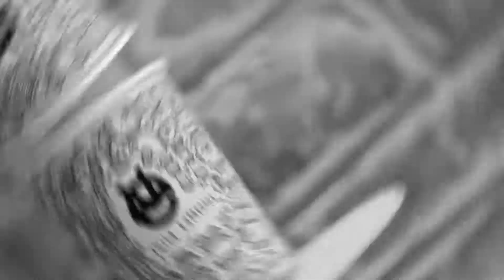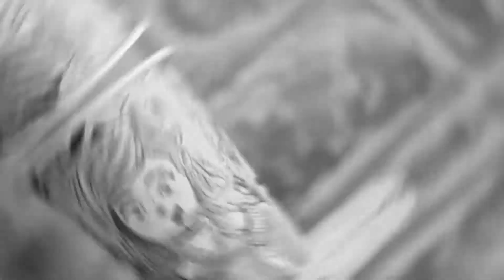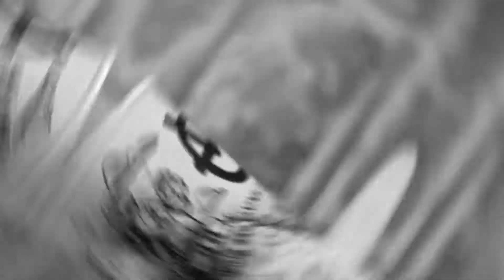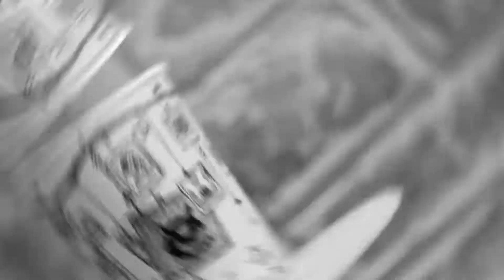Viva Espresso 3º Concurso Salvadoreños apoyando a Salvadoreños Ganadores del 1 al 10